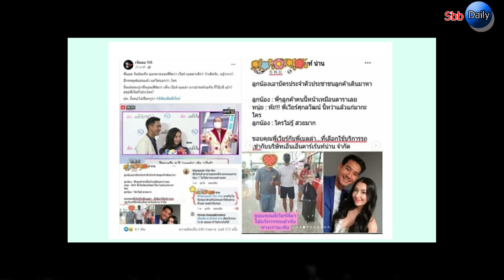ผจก. พระพาย โผล่แจง หลังลือเป็นมือที่สาม เวียร์ - เบลล่า แถมไปเช่ารถด้วยกัน